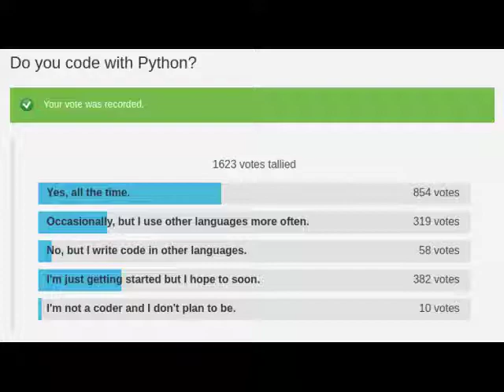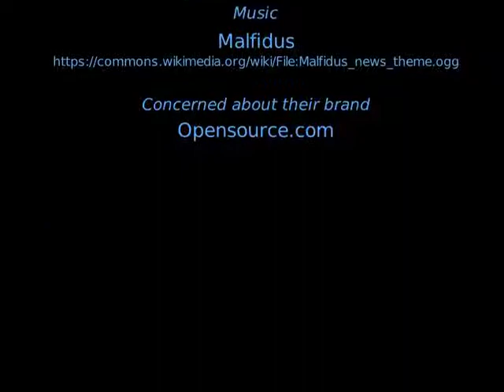Top 5: No-nos for Javascript frameworks and Python coding, and more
5. How to turn a Raspberry Pi into an eBook server

4. An introduction to creating documents in LaTeX

3. Are you a Python coder?

2. 3 mistakes to avoid when learning to code in Python

1. When not to use a JavaScript framework